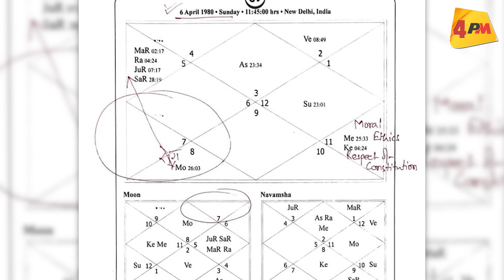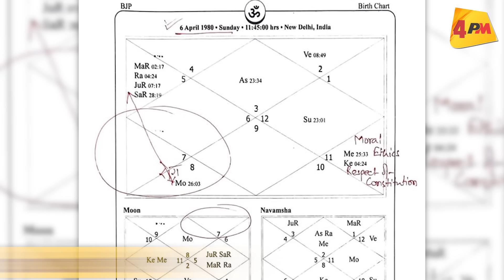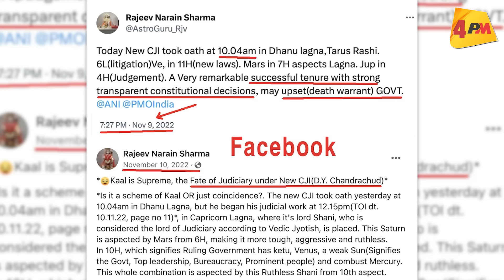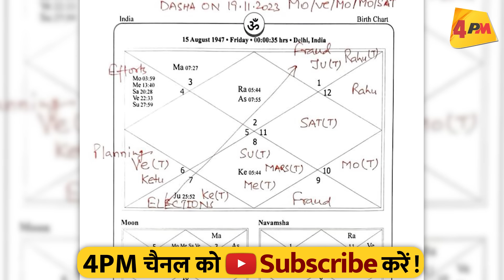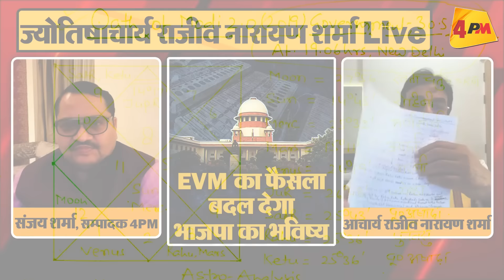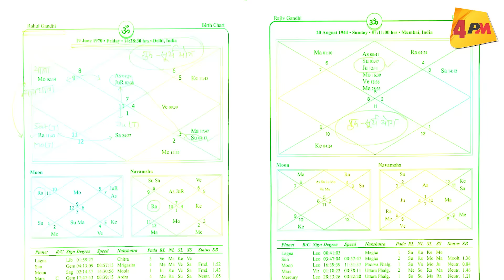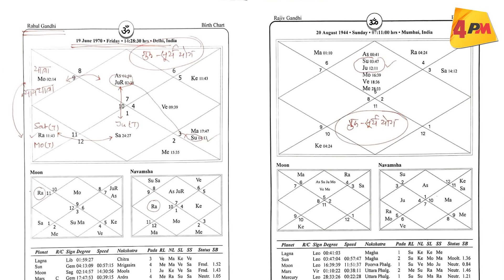‘काले धन की पोल खुलेगी’ 2024 का चुनाव मोदी के लिए अशुभ संकेत!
सुप्रीम कोर्ट के फ़ैसले क्या मोदी और भाजपा की जन्मपत्री ख़राब कर सकते है . मंगल आने वाले महीनों में क्या असर डाल सकते है . जाने माने ज्योतिषी राजीव नरायण शर्मा की भविष्यवाणी सुनिये